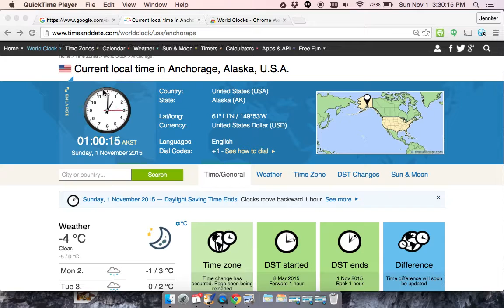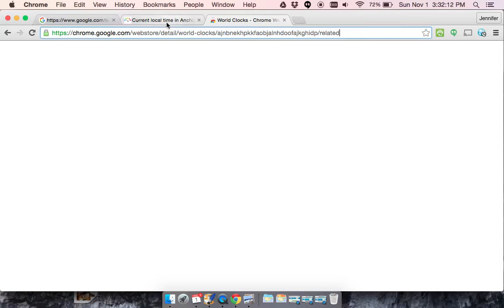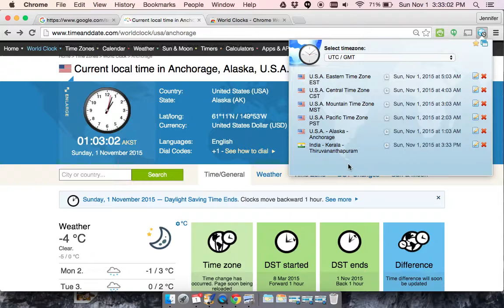Learn about Daylight Saving Time & U.S. Time Zones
See how the time changes happens when the clocks fall back one hour from 2am to 1am at the end of daylight saving time (DST), on the first Sunday of November (Nov. 1, 2015).

How does the time change impact global and remote teams? What are some cool apps you can use to manage meeting times in various time zones in real time? Listen closely to the video for more info.

Are you working on a remote team? If you have onsite team members in the US, and offshore teams in India, check out these posts: